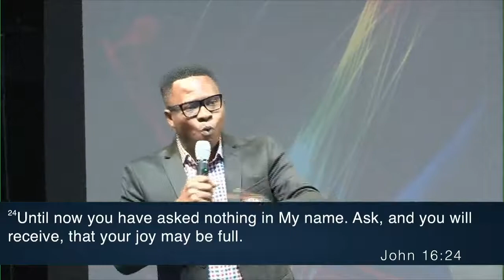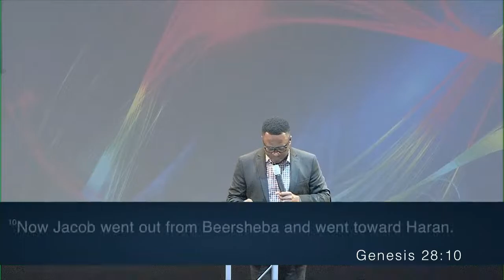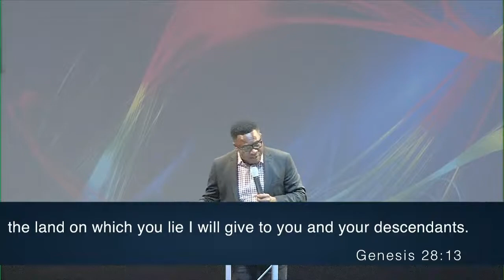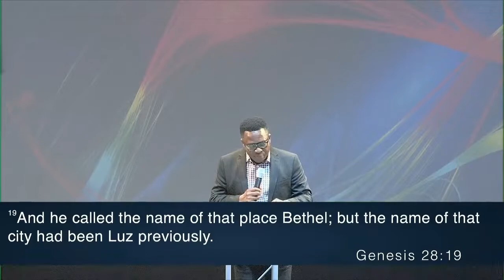Godstime Pender - I'm a walking open Heaven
Streams of Joy Houston  (Sept 22nd,2019) Sunday Service